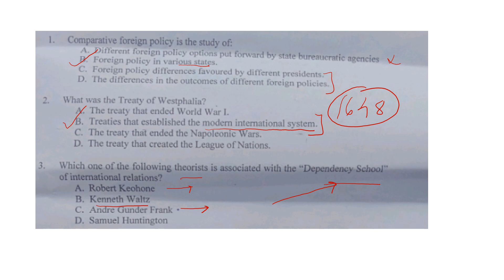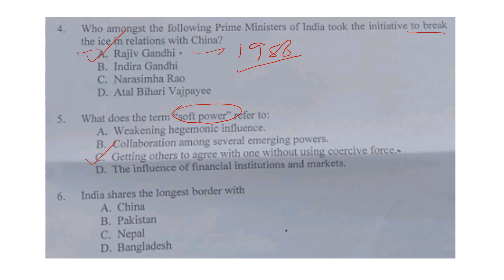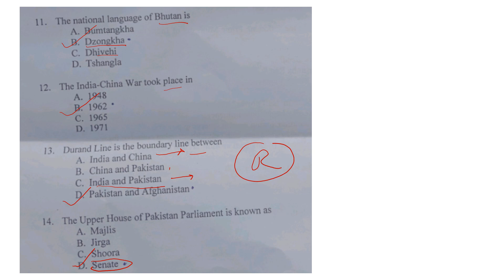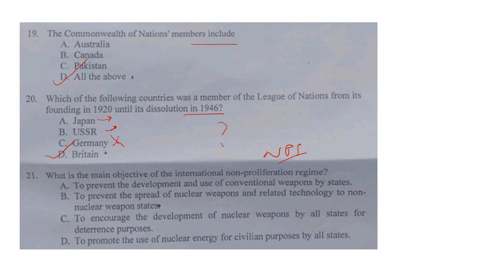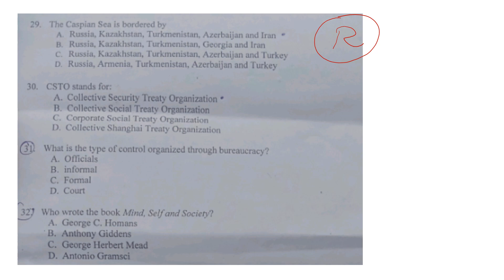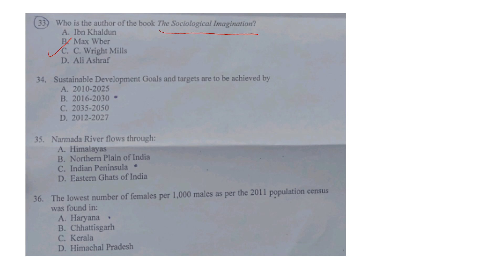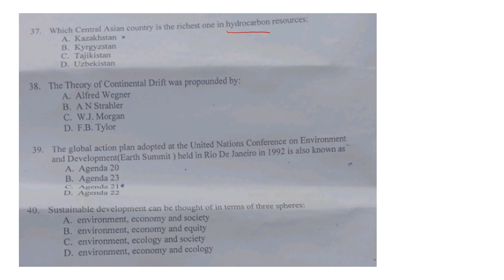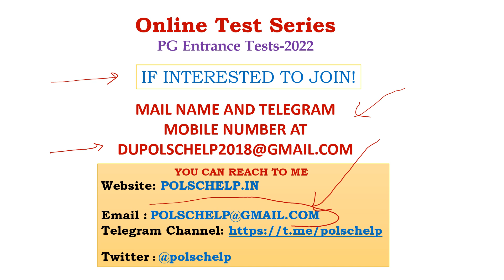ANALYSIS OF JAMIA- MA INTERNATIONAL REALTION 2023 PAPER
Analyses previous year's paper- 2020 of JAMIA-  MA INTERNATIONAL REALTION 2023  PAPER
1. SAU GUIDE
2.Objective Pol Sc- 1500 MCQs
3.Exam guide for Entrance test
4. CUET PG Guide